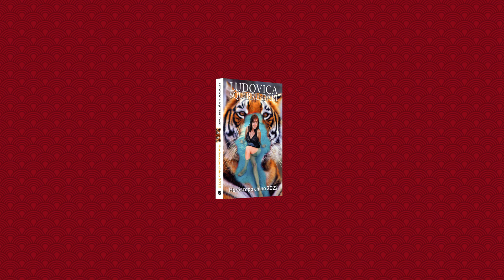Predicciones para el caballo en 2022 por Ludovica Squirru Dari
El nuevo libro de predicciones de la astróloga best seller Ludovica Squirru Dari para el 2022, año del tigre de agua.